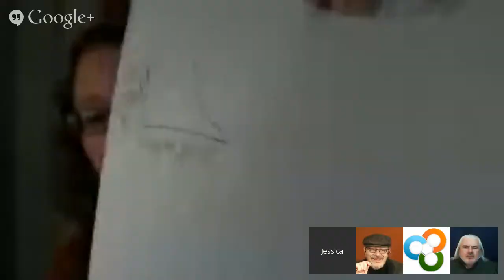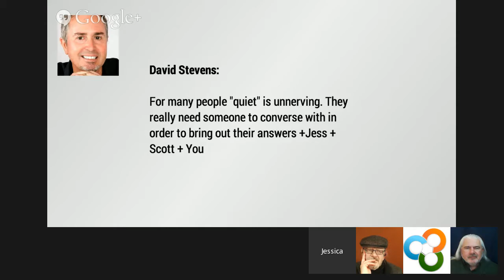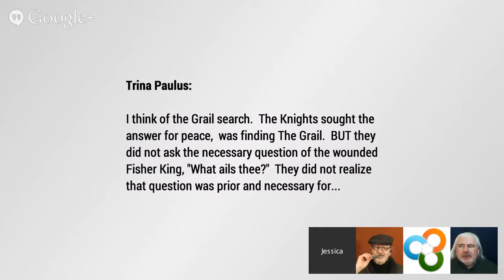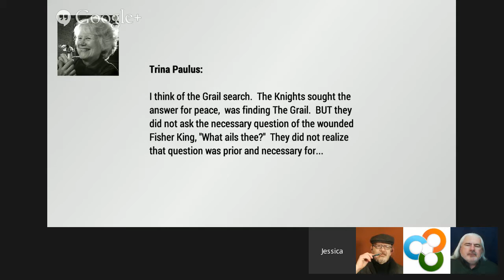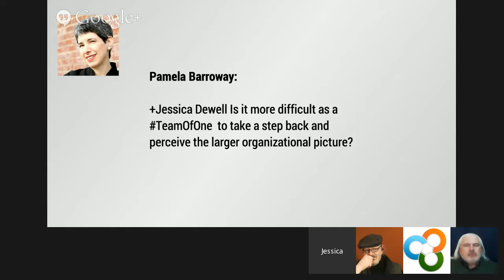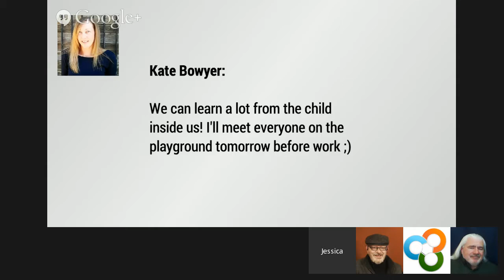Choose to Know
In life every moment provides us with many choices, typically many at a time even though we distill them to either/or options. Choice is powerful. What isn’t chosen is just as telling as what is.

The sea of sameness is a trap for us as we hinder our natural desire to explore and discover. Our curiosity about the world around us allows us to develop our own inner light. That sense of self can be covered up and lost in layers of story. Yet, no matter how dim that light cannot be extinguished.

How does choice affect your life’s trajectory? It starts with the courage to state what we have to share with others. Then, translate our strengths and fascinations into something that works in the cycle of commerce.

+Jessica Dewell and +Scott Scowcroft host +George Green to explore the power of choice.

_Google+ / Facebook Share:_
*Choose to Know (or, Not)*
Do we need to know it all? That would be cool, yet it is not necessary and can even be a distraction to the direction we want to move in.

Will you watch the conversation with +Jess+Scott+YOU that digs into the power of choice - both personally and professionally. Leave a comment on Youtube

_Tweet:_
JSY 12-2-14 @ 715p PT &lt; Choose to Know -@Jess_Dewell& ScottScowcroft host @neogeofreeo. Join me to watch!

*YOU* (the *Y* in JSY) matter! The conversation has started - over on Youtube! (The link is

*Bring a friend!* Share this show out to 2 people you know that would be interested - invite them personally and let them know you’re thinking about them!

(We are a LATE show. Responding Yes or Maybe will set a reminder so you can catch the replay Wednesday!)